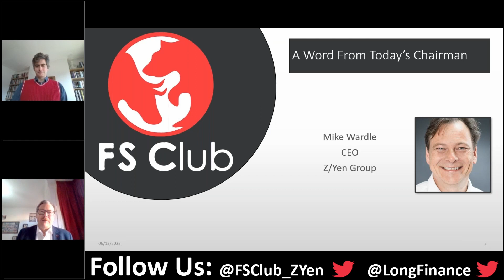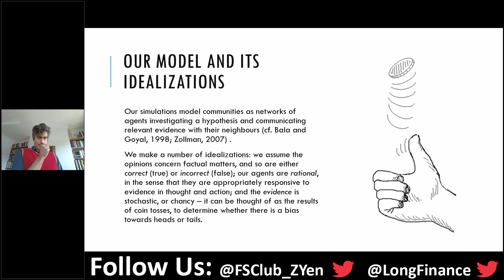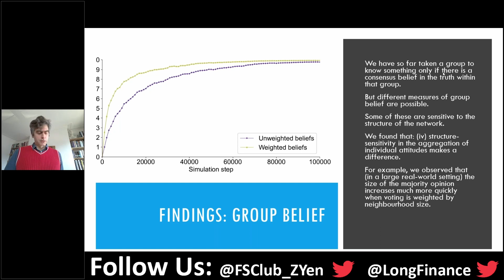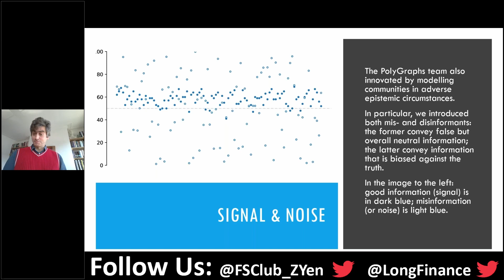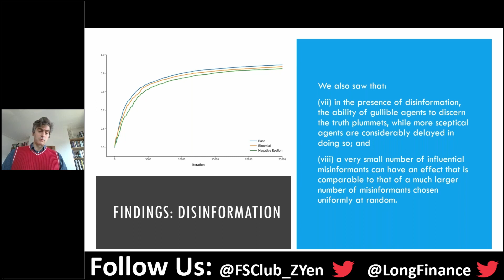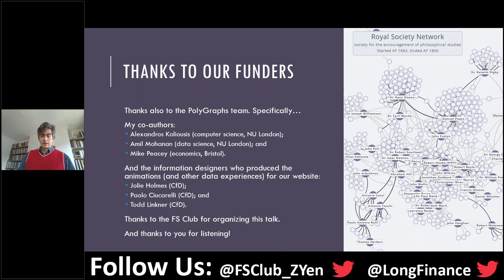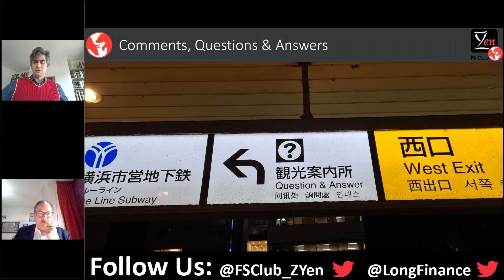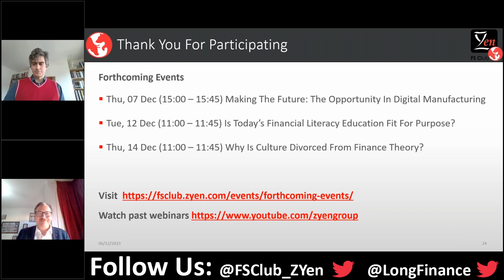Dr Brian Ball: Connect To Epistemically Prosper? The Ethics Of Belief In The Digital Age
People need knowledge in order to act. Sometimes people need to act collectively (e.g. in a business organization, or a democratic society), and then they need group knowledge. How can they get it – especially under adverse conditions? One way is for the individuals that constitute these groups to learn from their network of peers. Perhaps they can connect to epistemically prosper?

This talk reports the models, methods, and initial findings of PolyGraphs, an interdisciplinary project supported by the Royal Society and others. Using a model devised in economics, and adapted by philosophers, the PolyGraphs team runs computer simulations on graph datasets to investigate knowledge and ignorance in communities of inquiring agents.

Our presentation will touch on: the role of social network structure in producing knowledge and sustaining ignorance; homophily models of mistrust and the possibility of polarization; measures of group knowledge; and the effects of mis- and disinformation in trusting and cautious communities. A common theme will be the persistence of the trade-off between error and agnosticism, first discussed in the 19th century debate over ‘the ethics of belief’, now updated for the digital age.